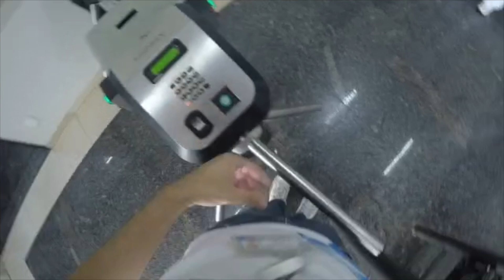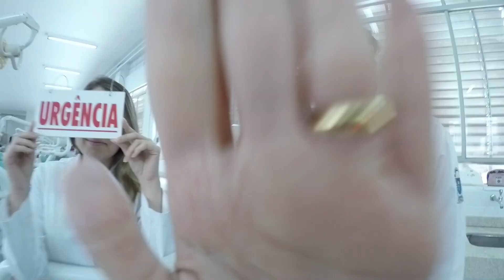Clipe Colação Turma 86 Odontologia UNESP Araraquara | Luiza Rossi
Gente, esse foi o clipe da minha turma de odontologia que eu e a comissão fizemos pra colação de grau da UNESP, resolvi compartilhar aqui no canal com vocês, espero que gostem ;)